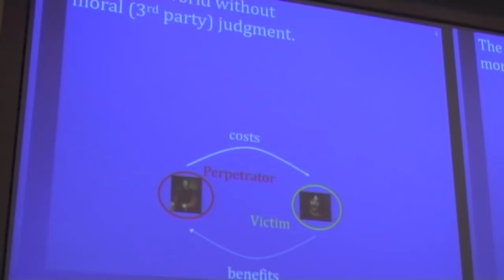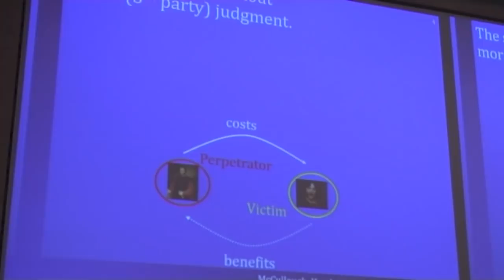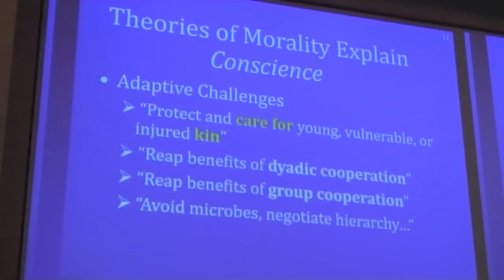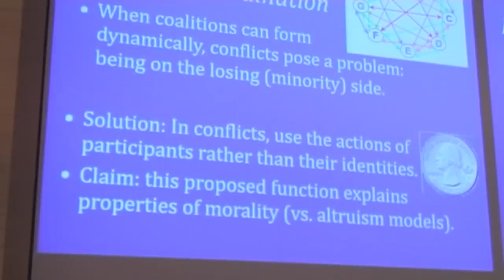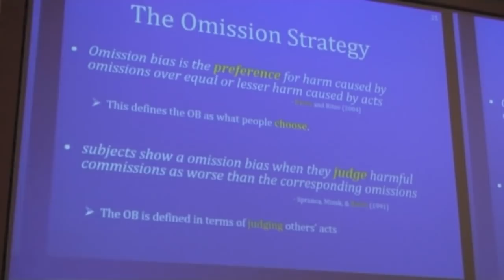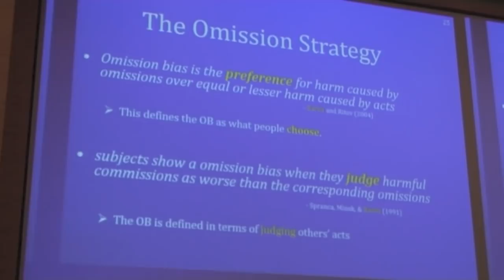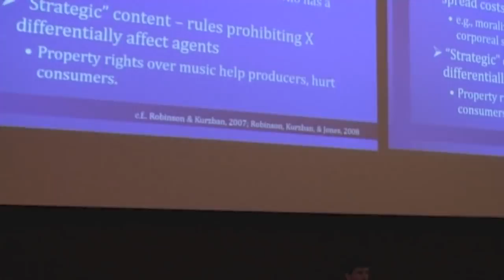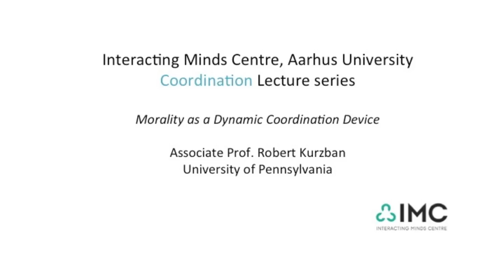Robert Kurzban - Morality as a Dynamic Coordination Device, Interacting Minds Lecture Series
Robert Kurzban, Associate Professor in Psychology at University of Pennsylvania and directs the Penn Laboratory for Experimental Evolutionary Psychology, giving a lecture as part of the Interacting Minds Center at Aarhus University's lecture series.

Current evolutionary theories of morality maintain that moral judgment and behavior function to deliver benefits (or prevent harm) to others. I'll discuss an alternative view, that morality is, instead, best thought of as a system of coordinating group behavior when conflicts arise. That is, the proposal is that morality is, in essence, a dynamic coordination strategy in which bystanders coordinate side-taking based on a public signal derived from disputants' actions rather than their identities. By focusing on disputants' actions, bystanders can dynamically change which individuals they support across different disputes, simultaneously solving the problems of coordination and exploitation. In this talk, I apply these ideas to explain a variety of otherwise mysterious moral phenomena and present a series of new experimental findings consistent with the proposal.